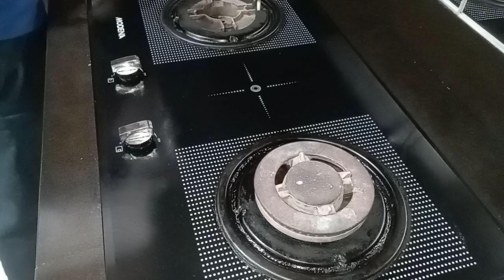Kompor gas tanam api tidak menyala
Hai teman-teman diseluruh nusantara pada kesempatan kali ini saya akan melakukan perbaikan Kompor gas tanam api tidak menyala